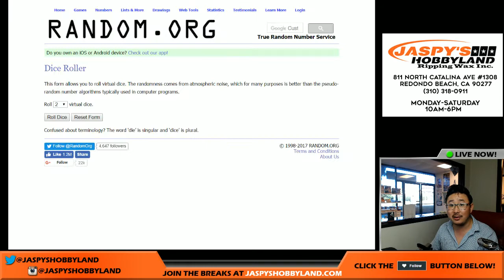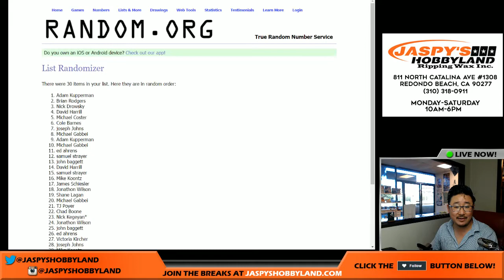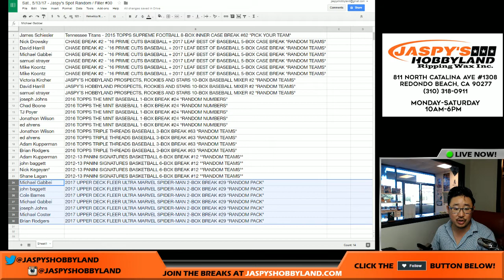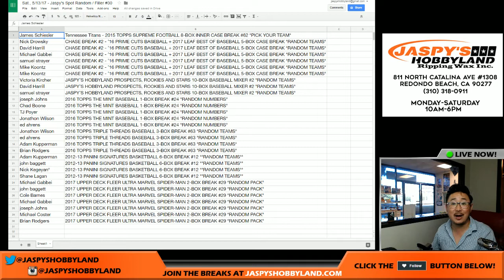Sat., 5/13/17 - Jaspy's Spot Random / Filler #30